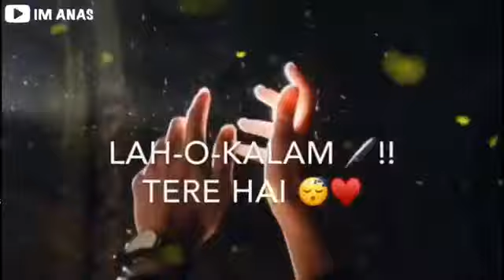‪Mohammed Nabina Naat Ramzan Whatsapp Status Best Ramzan Naat Status im anas‬‏ YouTube